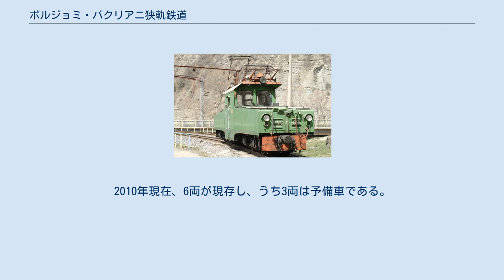ボルジョミ・バクリアニ狭軌鉄道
ボルジョミ・バクリアニ狭軌鉄道は、全長37.2km、軌間900mmの狭軌鉄道で、ジョージアのボルジョミとバクリアニの2つの街を結んでいる。
 この鉄道は、バクリアニのミネラルウォーターを求める観光客のために、1898年から1901年にかけて敷設された。
この山がちの地形を通る路線は、1966年に直流1500Vの架空電車線方式で電化された。
電化以後は蒸気機関車に代わり、この路線のために設計されたЧС11型電気機関車が使用されるようになった。
この鉄道では旅客列車が定期運転されている。
貨物列車は、1991年以前は、バクリアニで採掘される安山岩の輸送のために運転されていたが、ソビエト連邦が崩壊してからは、安山岩の鉱山は廃鉱となった。
主として、この鉄道は列車の窓を開けて山の景色を楽しもうとする観光客に利用されているが、バカンスの季節が過ぎると、地元民のための交通機関となる。
ボルジョミとバクリアニの間の所要時間は2時間から2時間半で、勾配区間を上下するので、このような時間を要している。
 ЧС11型 (ローマ字転記 : ChS) はチェコスロバキア (当時) のシュコダ社の工場で、産業用機関車の設計を基本に1966年に12両が製造された。
4軸で、凸型車体を持つ。
1両は箱型車体に改造されたが、運転室は車体中央のままで、不便だったため、乗務員に受け入れられなかった。
2010年現在、6両が現存し、うち3両は予備車である。